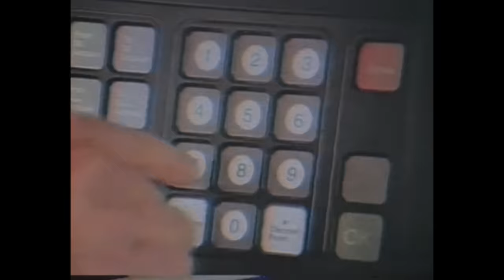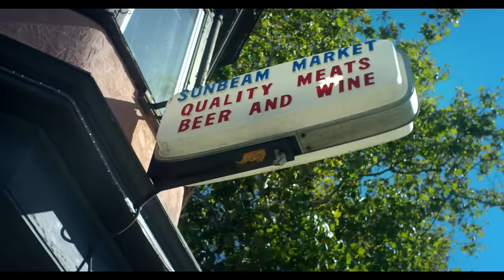Guapdad 4000 - Scamboy (Official Music Video)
Guapdad 4000 - Scamboy (Prod. Guapdad 4000)
Edit: Chris Simmons
Produced: Sam Lancaster/TWNSHP